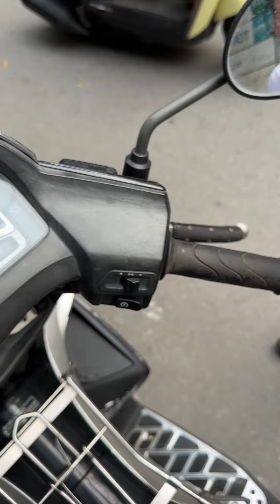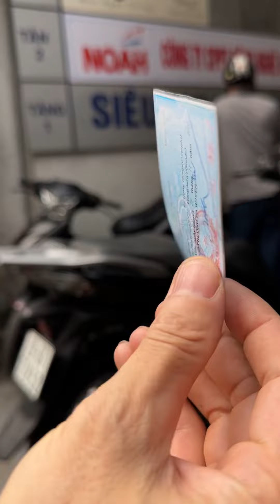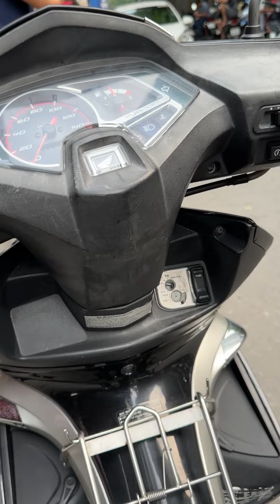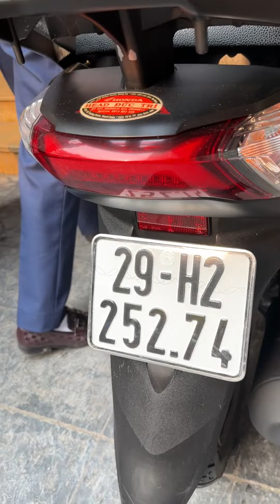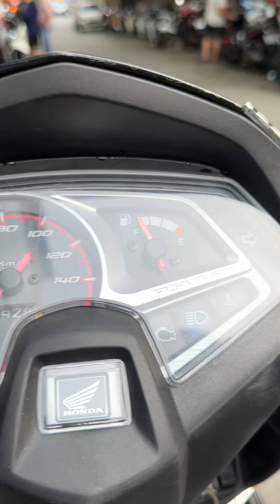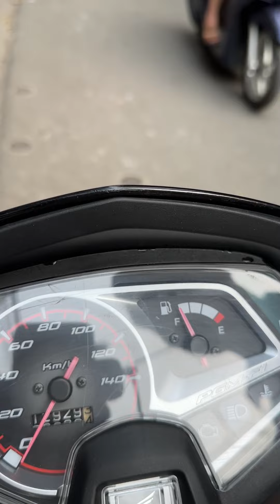Hàng hiếm Airblade fi 2010 lốp theo xe và Lead 2021 mới cứng